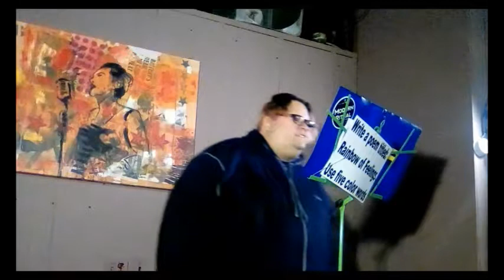Highlights of the Knight -- Take the Knight Off (2018-03-09)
135 6th St NW
Canton, OH